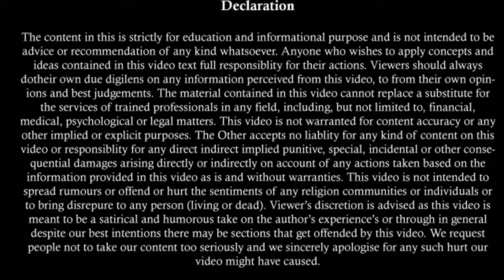पत्नी के झूठे मुकदमों मे उसे ही कैसे फंसाये | Solution Of False Case Filed By wife | False 498A IPC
About this video:
This video is for those whose wife tortures them by blackmailing or filing false case or by any other method then what should one do in order to save himself and trap the wife in her fraud case. Tips are told in very easy language.

False Case Filed By Wife | 498 A IPC | False Case By Wife | Untrue Case by Wife

Patni Kab Kharcha Nahi Le Sakti | How To Avoid Giving Maintenance To Wife | Wife Cant Ask Alimony

How to File Section 9 in India | Restitution of Conjugal Rights | Benefits of Section 9 HMA